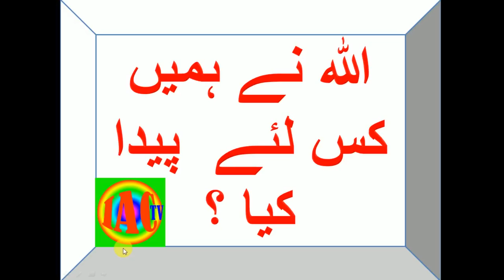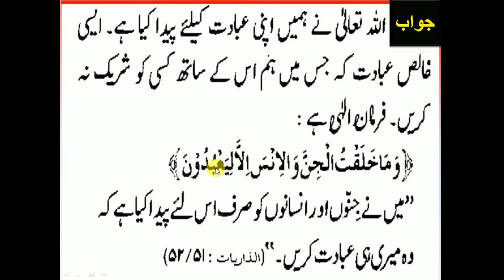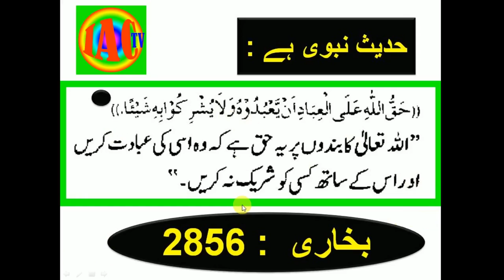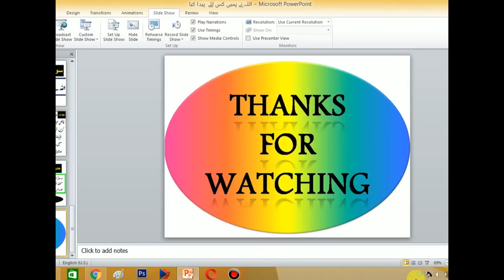Allah ne hamein kiyun Paida Kiya? / اللہ نے ہمیں کس لئے پیدا کیا by iactv_ Tauheed Series - 4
In this Video You can know about " Allah ne hamein kiyun Paida Kiya"